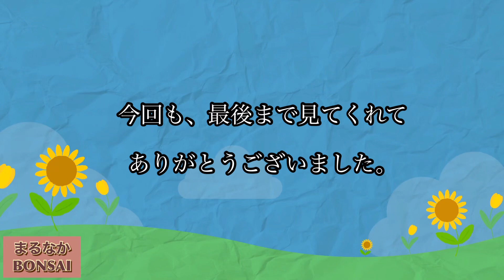#227 ②ミニbonsai② ミニバラ、メギなど。 @bonsai1007 【ミニ盆栽】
前回の続きで、ミニbonsai②です。

ミニバラや、メギなどを、手入れしています。

 • BASE ネットショップ

ミニ盆栽、好きな50代の
オジサンです。

ミニ盆栽人口を増やしたくて、
YouTubeチャンネルで、動画を投稿したり、フリーマーケットや、手作り市で、安価な、
ミニ盆栽を、販売したりしています。